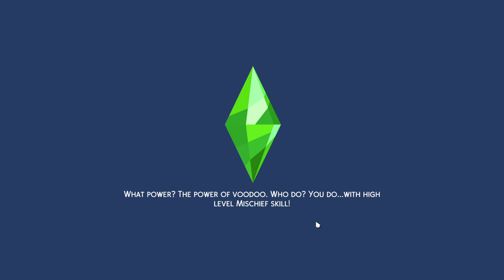Sims 4 ep 1 making my sim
This is ep 1 of my new sims 4 stories. I will be doing a new season every generation.